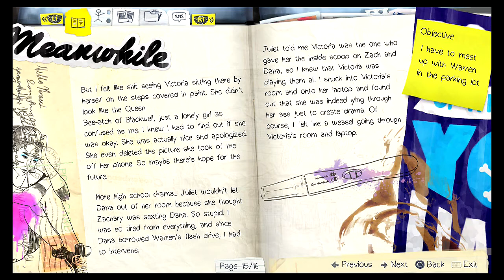Life is Strange: Episode 1 [BLIND] W/Commentary Part 8 - Meeting Warren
My playthrough of the time altering game Life is Strange by Dontnod Entertainment.